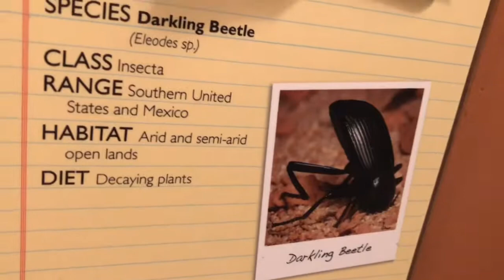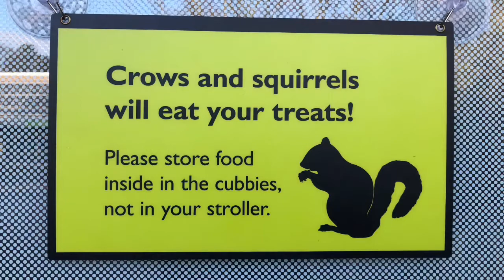Woodland Zoo part 1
Lions, tigers, and bears oh my! Come with us as we go to the zoo in Seattle.